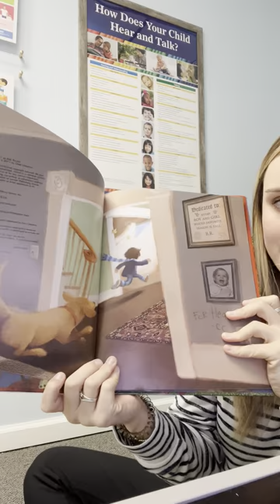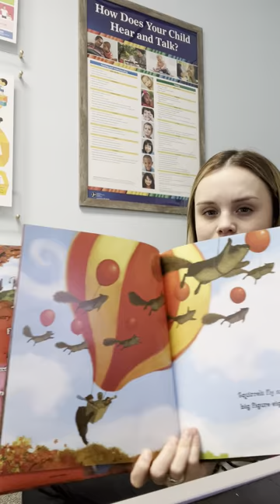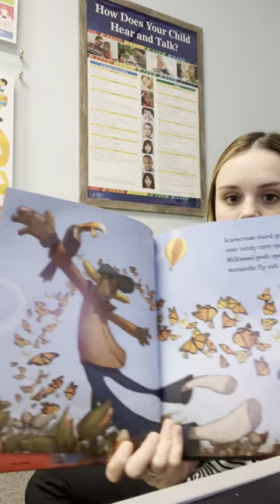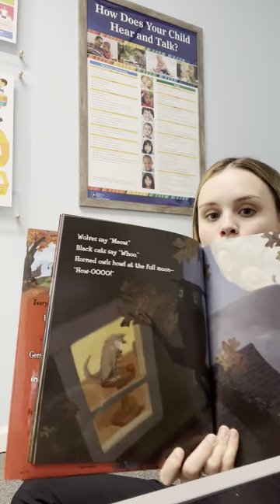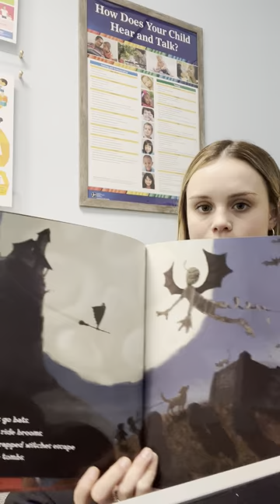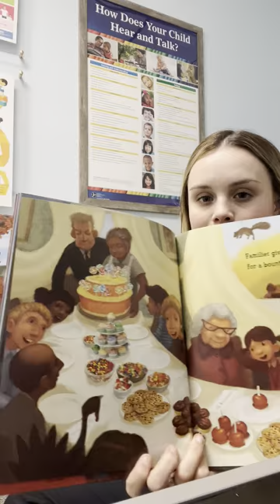“Fall Mixed Up” read aloud